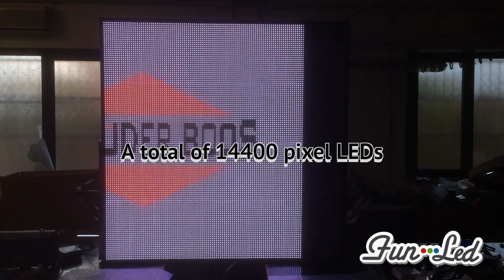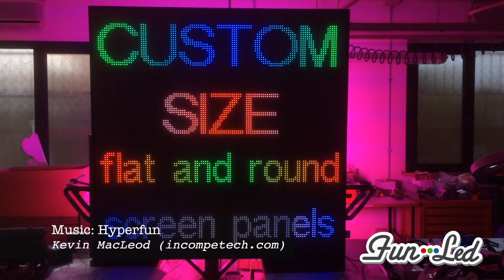FUN-LED - New Graphical Module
New Graphical Module used to light a 120 x 120 cm panel as a floodlight cover banner. Custom sizes and pixel resolution with a lot of different text and video effects. A total of 14400 pixel LEDs.